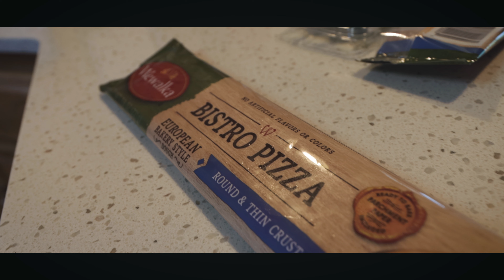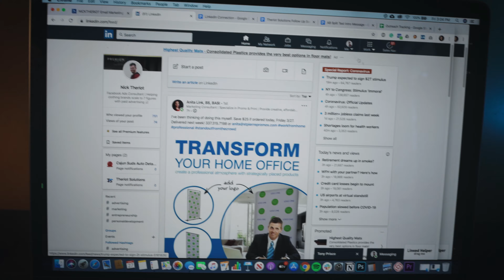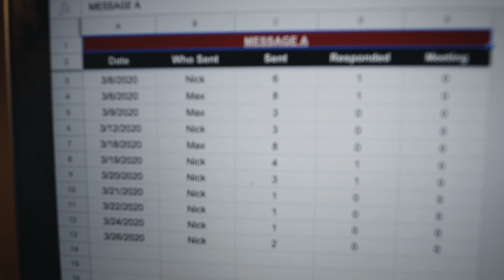7 days into quarantine... HOW AM I SURVIVING?